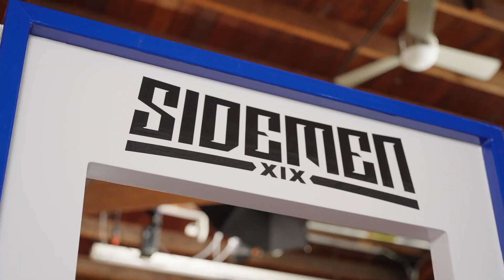MANLIKEISAAC & TARAN REACT TO SIDEMEN TINDER IN REAL LIFE (USA YOUTUBE EDITION)